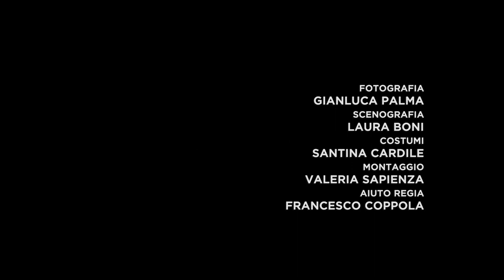BACON | FREUD | LA SCUOLA DI LONDRA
Artisti che hanno segnato un’epoca, ispirato generazioni, utilizzato l’arte per raccontare la vita.
Dal 26 settembre 2019 al 23 febbraio 2020, per la prima volta insieme in una mostra in Italia, due giganti della pittura: Francis Bacon e Lucian Freud. Insieme a Bacon e Freud, Michael Andrews, Frank Auerbach, Leon Kossoff e Paula Rego.

Grazie ad un esclusivo prestito di Tate,
la straordinaria opportunità di ammirare l’arte britannica di oltre sette decenni.

Pittori eterogenei, nati tra l’inizio del Novecento e gli anni Trenta, immigrati in Inghilterra per motivi differenti che hanno trovato in Londra la loro città, il luogo dove studiare, lavorare, vivere.

Opere che raccontano individui, luoghi, fragilità, eccessi, impulsi, tormenti, per mostrare la totalità dell’esperienza di essere umano. Disegni e dipinti che ritraggono esistenze senza filtri.

Un linguaggio artistico rivoluzionario che scava nell'anima.
Prenota ora! ➡️ m.me/chiostrodelbramante